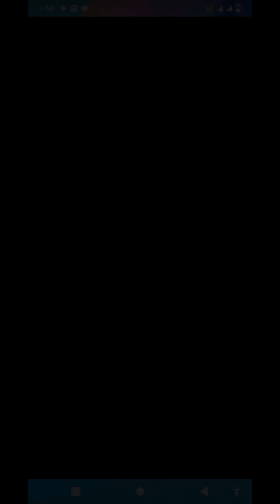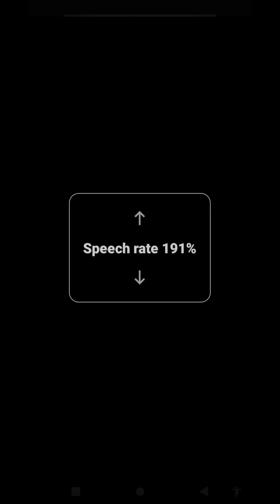how to use video maker part 4,How you can increase or decrease the speed and volume of your video🔥🔥🔥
hi guys this video I am going to focus it video very important video it  video  use video maker part 4,How you can increase or decrease the speed and volume of your video with talkback for blind people very unique must watch it apps very important video maker android phone install used using screen reader . about this channel  hello friends  my name is abdullah this channel provide  latest technology  video with talkback in  urdu language for blind orr  visually impaired community so don't forget to subscribe this channel and hit the bell icon four latest technology video thank you so much my all playlist  My short video for blind  , Live stream live stream for YouTube new update and YouTube trik by trik for blind for,  Talk backne new update for blindTalk backne new update for blind for, Talk back trik  by trik  and new future for blindTalk back trik  by trik  and new future for blind fore,Useful application for blindUseful application for blind fore,Gmail for blindGmail for blind fore,Best screen recorder for blind
Best screen recorder for blind fore,Blind dry game very accessible for blind
Blind dry game very accessible for blind fore,Blind game very accessible
Blind game very accessible fore,Audio and video editing for blind
Audio lab all settings with full explanation  with talk back for blind fore,new screen reader for blind
new screen reader for blind fore,New text to speech for blind very unique interesting for blind
New text to speech for blind very unique interesting for blind fore,android trip by trick for blind
android trip by trick for blind fore,whatsapp new update and whatsapp trick by trick for blind
whatsapp new update and whatsapp trick by trick for blind fore,Video  maker with TalkBack
Video  maker with TalkBack, thank you so  your watching.